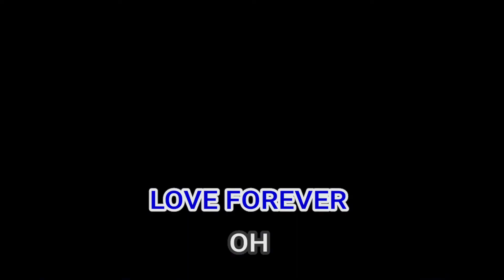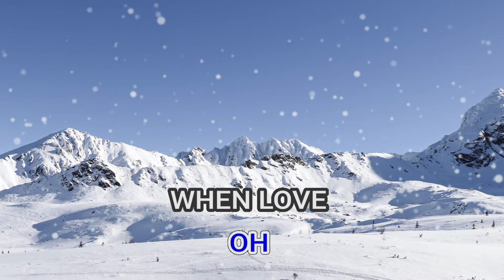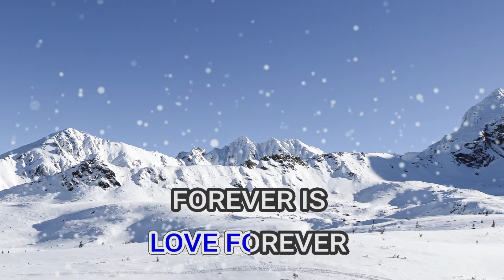03708 Who Wants To Live Forever Queen